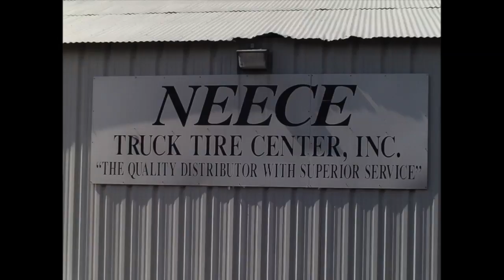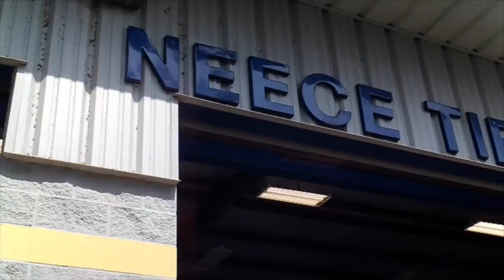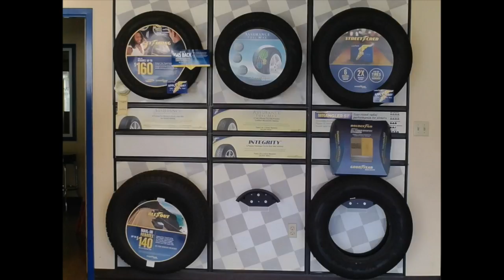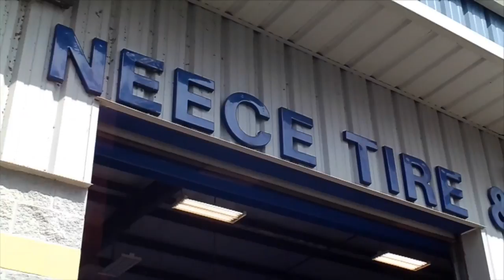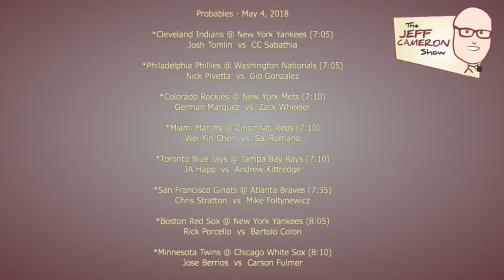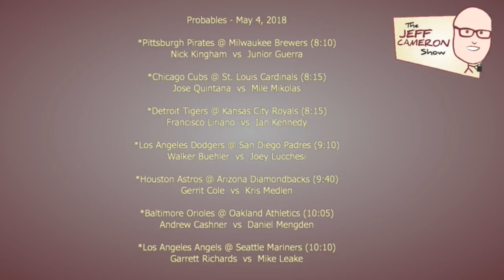Jeff Cameron Show 5-4-18